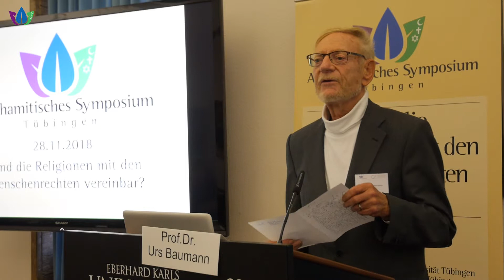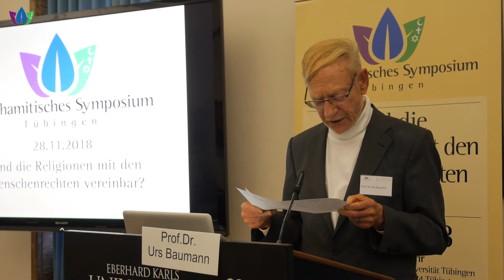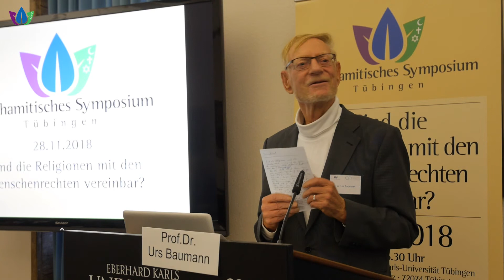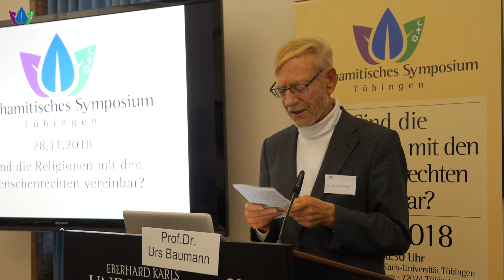Prof. Dr. Urs Baumann, Abschlußkommuniqué - 6. Abrahamitisches Symposium Universität Tübingen